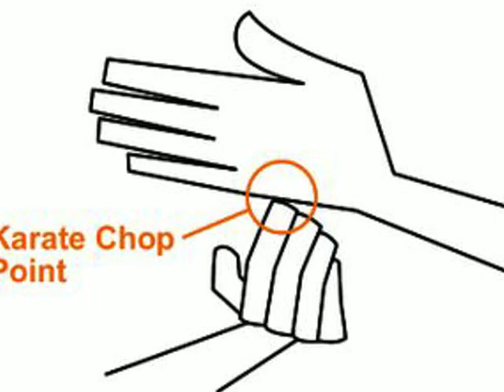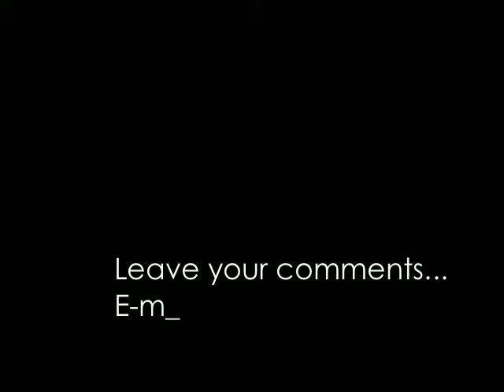Short Circuit Your Negative Thoughts with Tapping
This simple and quick tapping script will help you short-circuit those negative thought patterns and habitual conversations in your head.